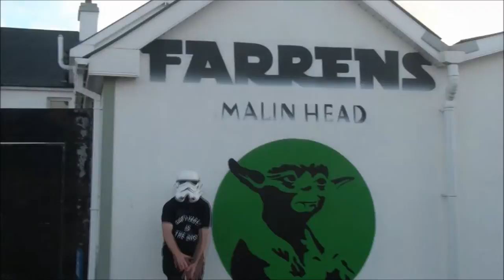C3PO lOVES STATUS QUO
Martin Sweeney song